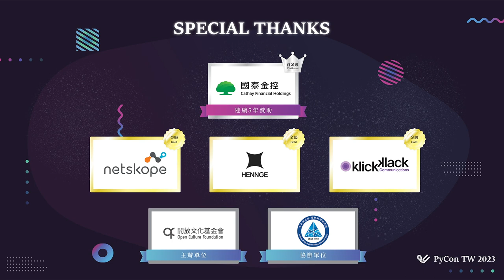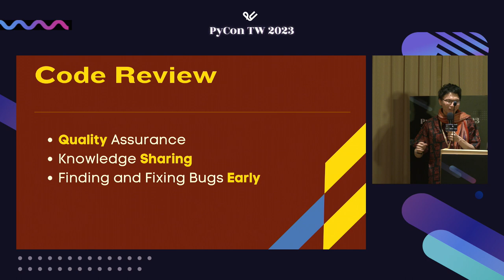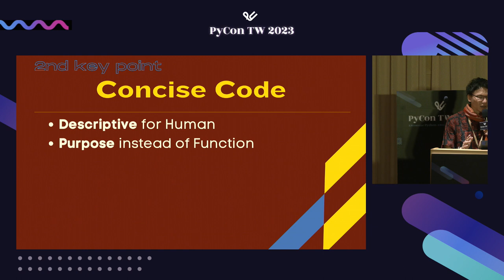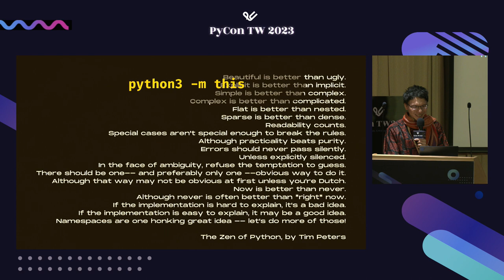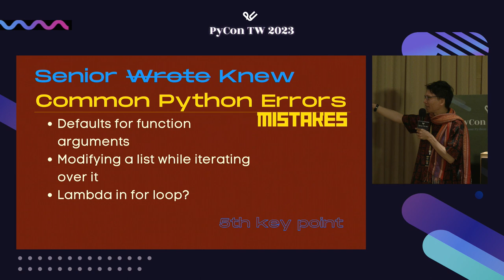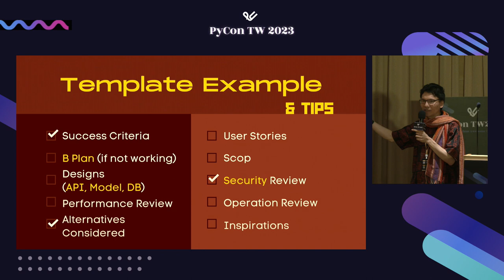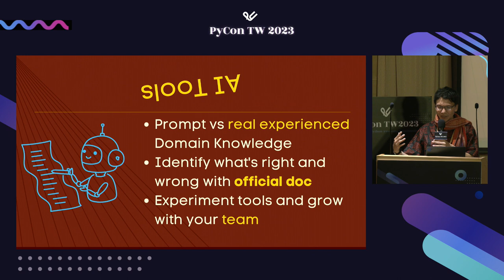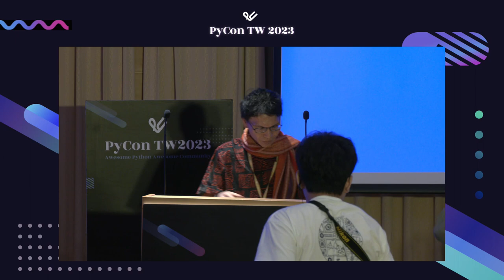資深 Python 工程師提交的程式碼如何被審查｜Keith Yang｜PyCon Taiwan 2023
PyCon Taiwan 2023｜Talk 演講｜Day 1, R1 13:45–14:15

🪄 說明 Description 🪄
希望能藉由各種實務經驗與案例來與專業軟體工程師分享，「資深與否」在提交程式碼（pull-request）、被審查（code review）之前、中、後各階段的表現與期待。特別是在：一．Python 程式碼的撰寫與審查要點。二．與第一點相關的環境、工具與方法。總結的話會從資深工程師的 Python 程式碼審查帶到組織裡的溝通、學習、分享與徵才等等面向，並保留一定的時間給大家 Q&A。

🚀 講者介紹 About Speaker - Keith Yang 🚀
Keith 是台灣最大的 Python 使用者群組 Taipei.py 的共同創辦人、主辦人，也曾是 PyCon APAC 2015 的主席。從 2006 起，他的工作主要專注在 web／後端／雲端服務上。寫程式、爬山、旅行、打電動曾是他一半的生活，現在帶領團隊成為他 2023 的探索。滑板或圍巾是他的隨身配備。假如圍巾沒出現的話，有人會問我說今天 Keith 沒來喔？
Keith is the co-founder and co-organizer of Taipei.py, the largest Python user group in Taiwan. He is a Lead Backend Engineer at iCHEF and served as Chairperson of PyCon APAC 2015. Since 2006, his work has mostly focused on web, backend, and cloud services. Coding, hiking, traveling, and video games were half of his life; now, team leading is his 2023 quest. A skateboard or a scarf are essential items in his life. If the scarf isn't present, someone could ask, "Is Keith absent today?"